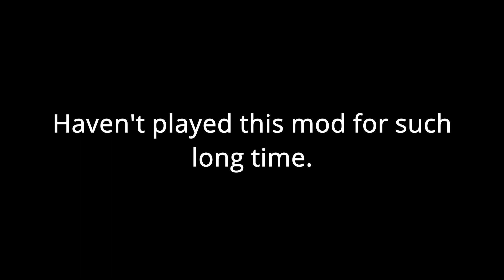Kaiserreich in by bloods alone - Hoi4 Timelapse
Mod used
Kaiserreich
Timelapse counter
All DLC are enabled: